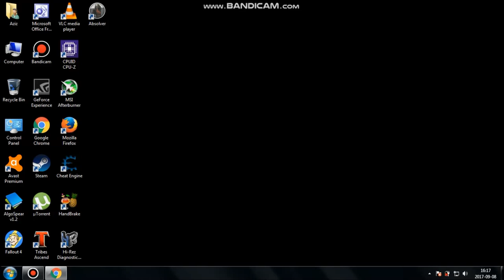Absolver | How to change language [Work on Steam and Non Steam]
In the box shown type the following:
-culture="XX"
Choose from the following list for your preferred language.
Language - XX
German - de
English - en
Spanish - es
Catalan - es-ES
French - fr
Italian - it
Japanese - ja
Korean - ko
Dutch - nl
Polish - pl
Portuguese - pt
Russian - ru
Chinese - zh-hans